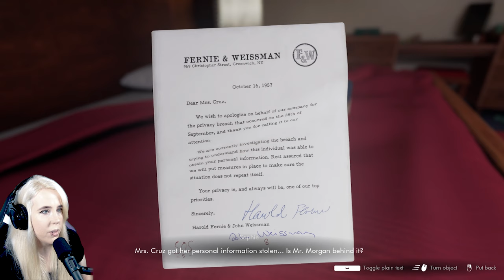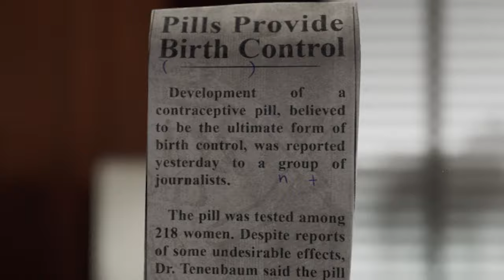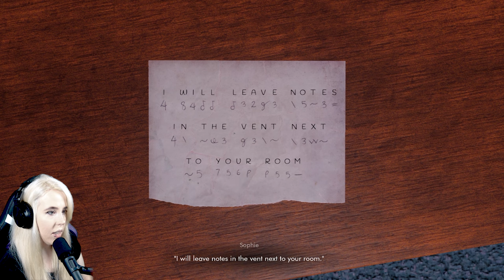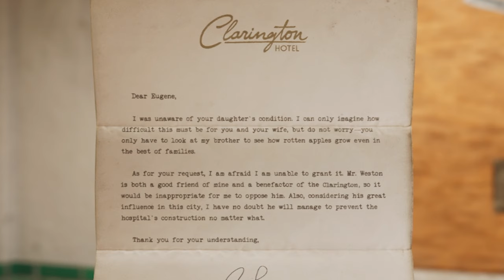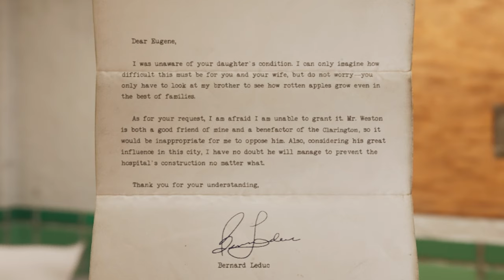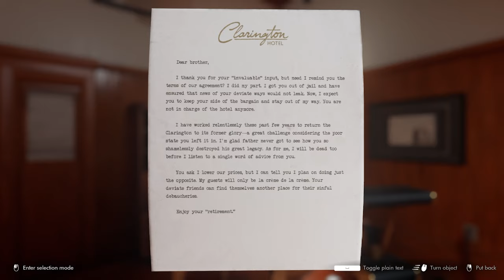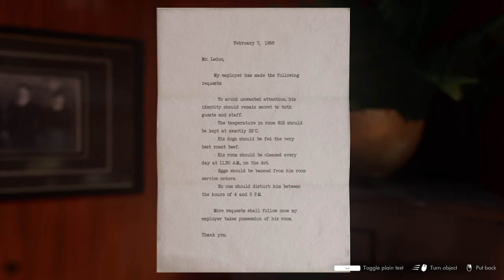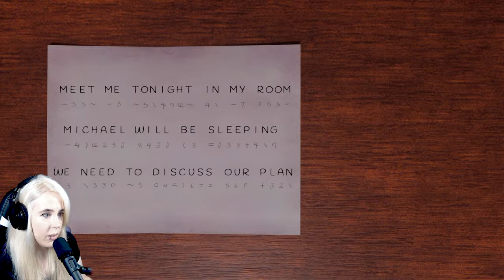Gossip or Truth? | This Bed We Made pt.2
Game Info Page:
This Bed We Made (Steam)
► ValentineGG_yt
► valentineggx